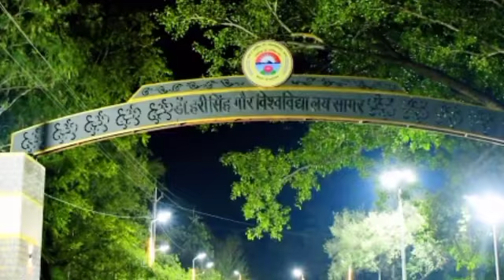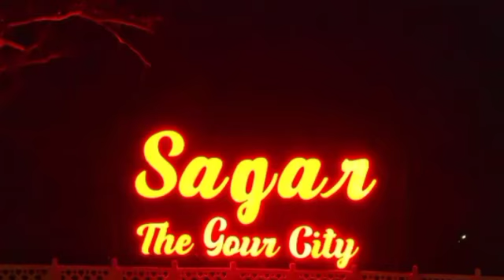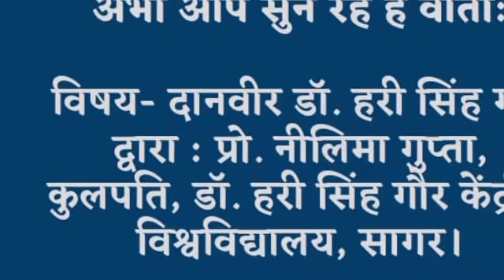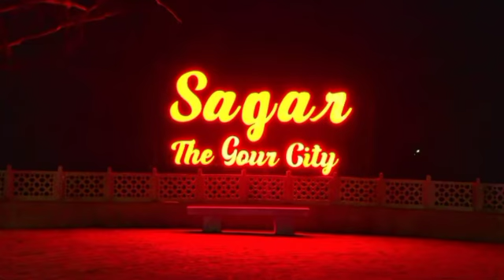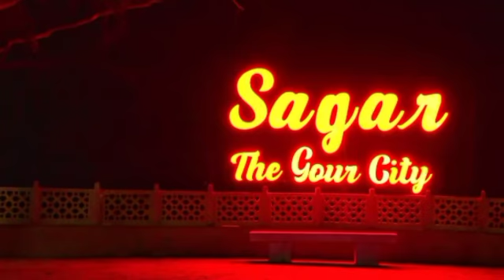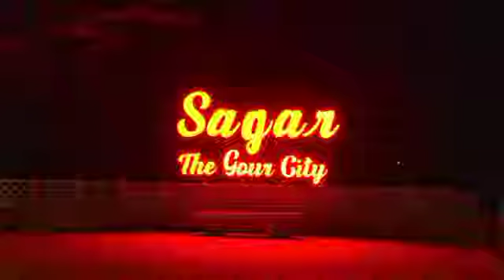वार्ता-दानवीर डॉ.हरी सिंह गौर //प्रो. नीलिमा गुप्ता, कुलपति,डॉ.हरी सिंह गौर केंद्रीय विश्वविद्यालय//